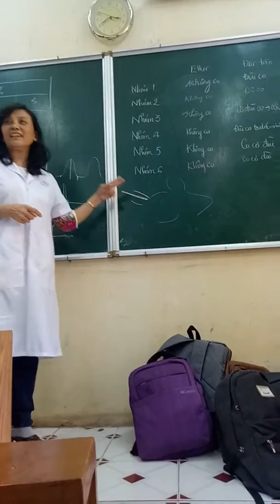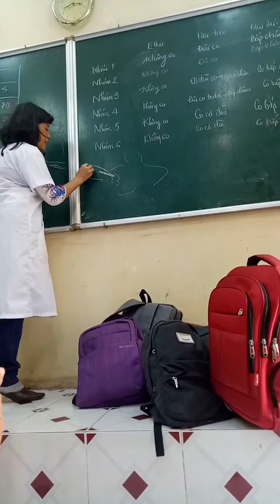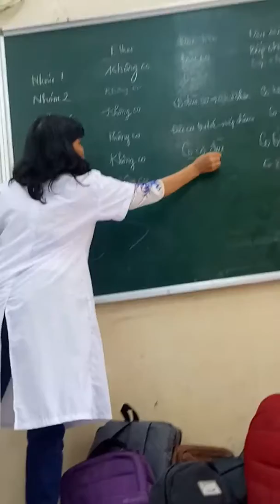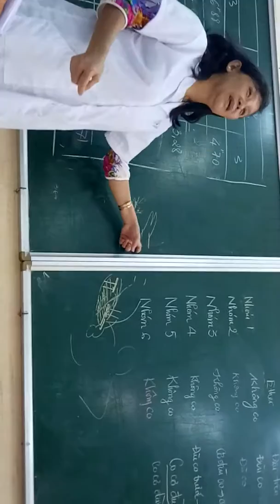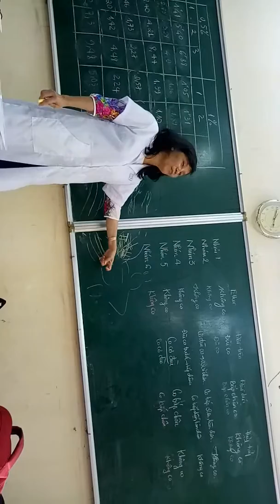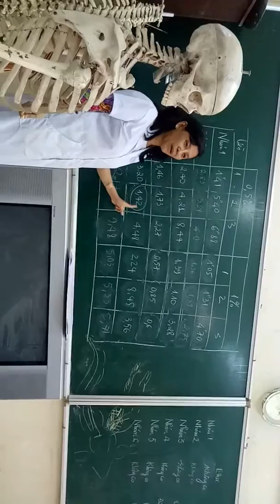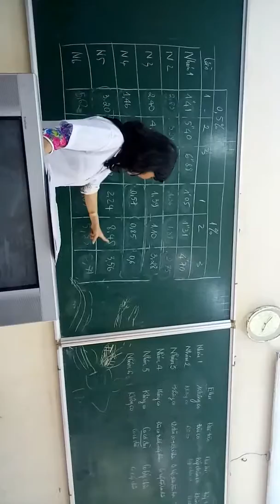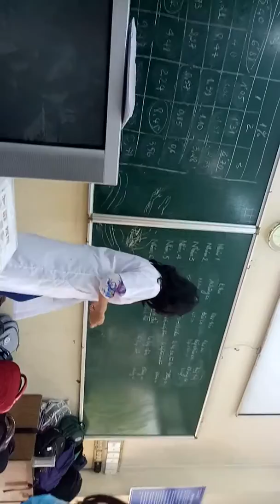Ôn tập thi tt sinh lí động vật p1